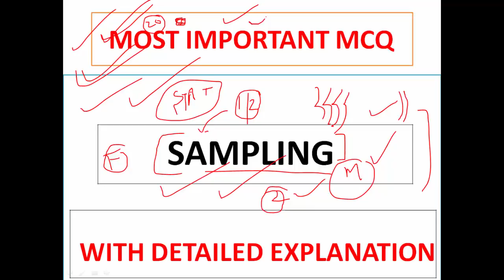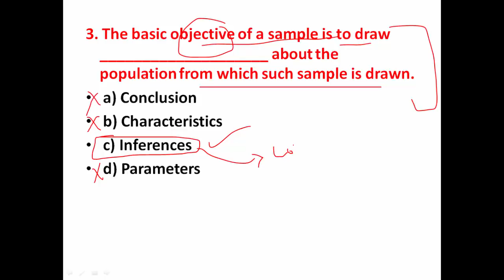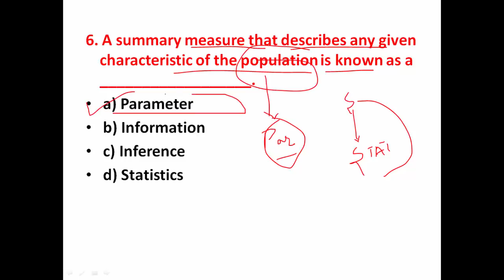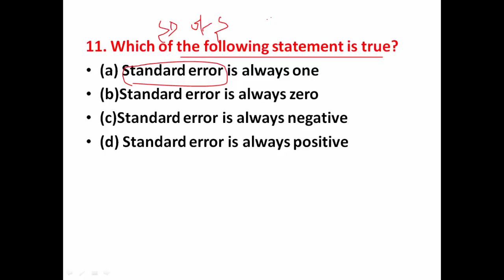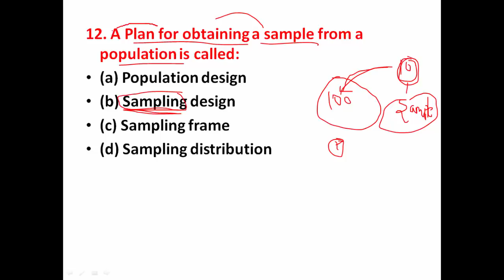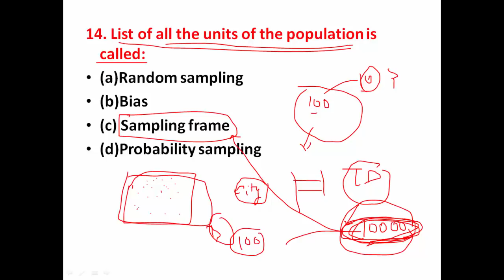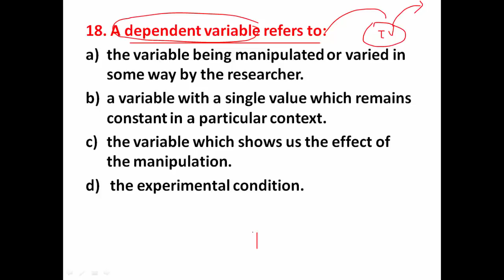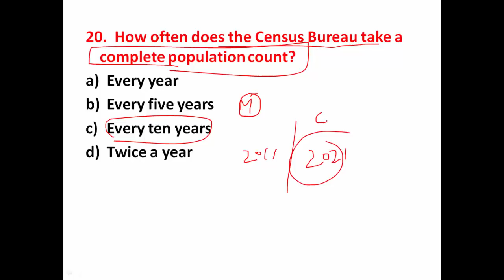MOST EXPECTED MCQ ON SAMPLING BASICS UGC NET 2018